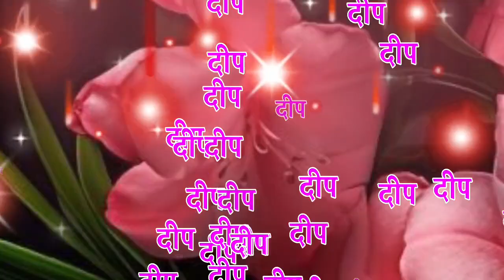deep please pickup the call 🌹 दीप नाम के लिए रिंगटोन 🌹deep name status